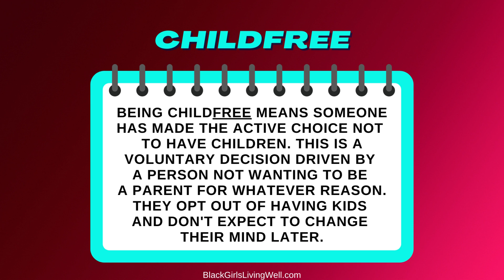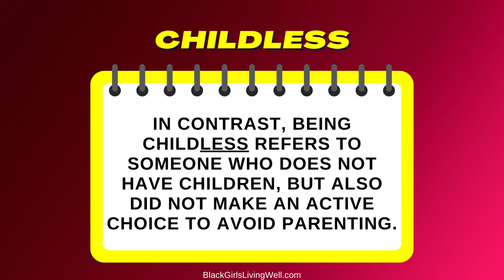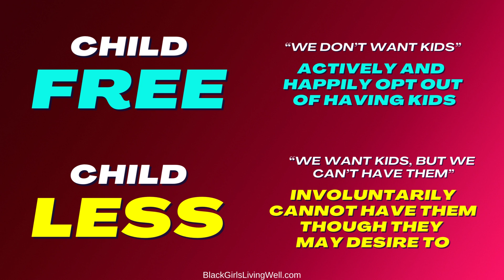A Blk Woman Explains Childfree versus Childless: What's The Difference?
Hey everyone! In today's video, I'm going to explain the difference between identifying as childfree versus childless. While they may sound similar, they actually refer to two distinct life paths.